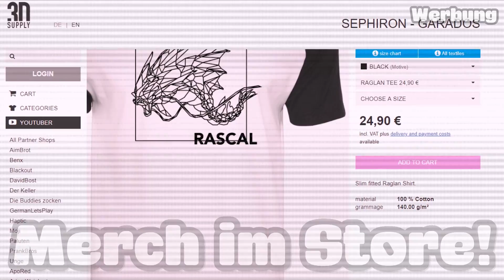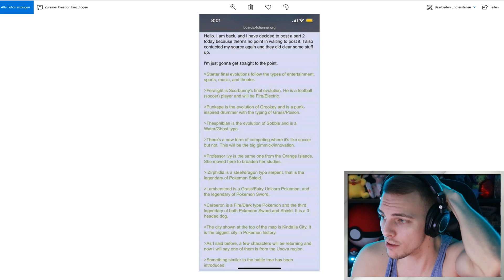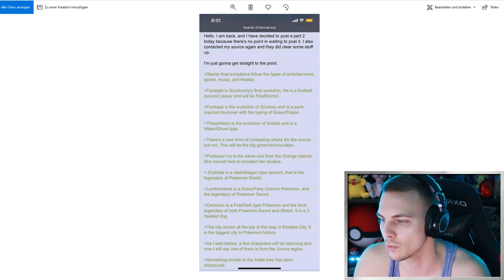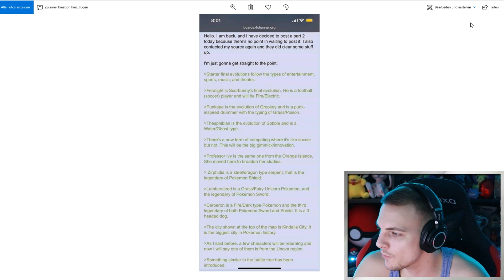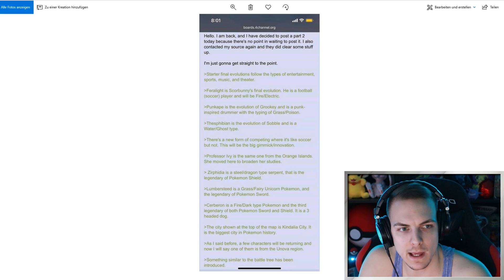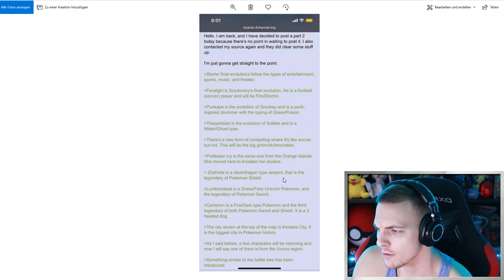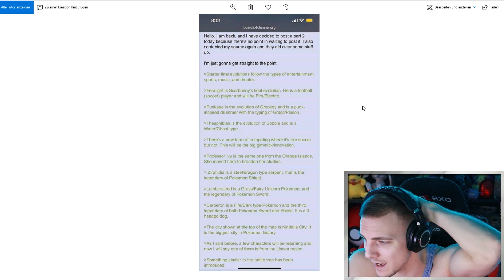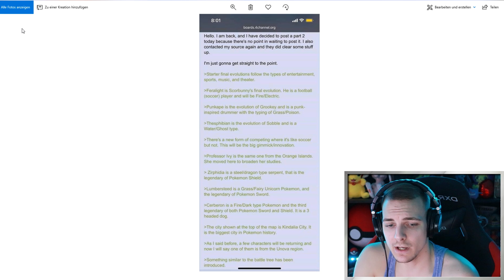DER LEAKER PACKT AUS! (Pokemon Schwert und Schild)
Die Leaks werden immer heftiger in PokemonSchwertUndSchild.

Hier die (Ref)links zu meinen Partnern!